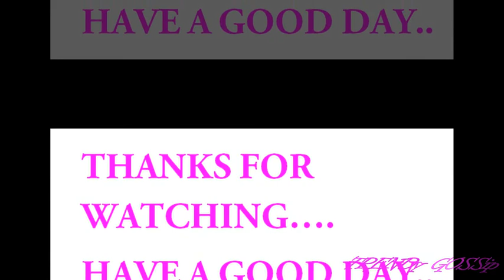Stone Work Silk Saree Collections || Beautiful Tussar Silk Sarees with stone work designs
latest sarees
designer sarees
latest fashion sarees
fashion sarees
party wear sarees
wedding sarees
bridal sarees
top 10 sarees
sarees online
trendy sarees
online sarees
online saree shopping
old to new sarees
sarees with price
sarees designs
sarees in hyderabd
sarees india
indians arees
indian saris
sarees in usa
sarees online usa
sarees collection 2017
Latest Kanchivaram Pure Wedding Silk Saree Collections
Pure Wedding Silk Sarees
silk sarees
kanchipuram sarees
kanchi pattu sarees
wedding sarees
soft silk sarees in pothys
soft silk sarees online shopping
kanchipuram soft silk sarees
silk
soft silk sarees below 3000
silk saree
soft silk sarees rmkv
soft silk sarees wholesale
bridal saree
pure silk sarees
kanchipuram
wedding silk saree
wedding saree
baluchari saree
latest
women
sarees
trending
ethnic
onlineshopping
colorful
newarrival
instalike
elegant
sale
beauty
fashion
traditional
festive
silk saree
kanjeevaram
kanchipuram
kanchipattu
100% pure silk
wedding
bridal collection
south india
kanchivaram
south indian bridal collection
zari
tissue
sabyasachi
golden
images
sarees online
kanchipuram sarees with price
fashion \u0026 beauty
latest
women
woman
women fashion
silk sarees
designer
sari
top
best
price
cheap
india
online shopping
kanchipattu sarees
wedding saree collection
marriage
engagement
reception
designer sarees
sarees
kanjivaram sarees with price
kanjivaram sarees online
kanjivaram sarees in bangalore
Latest Full Grand Soft Silk Saree Collections
kanchipuram pattu sarees online
kanchipuram sarees latest designs
kanchipuram silk sarees
kanchipuram silk sarees online shopping
kanjivaram sarees
new kanchipuram sarees
party wear sarees
pothys kanchipuram sarees
pure kanchipuram silk sarees
south indian wedding sarees
wedding silk sarees
varamahalakshmi
100% pure silk sarees online
kanjivaram sarees online